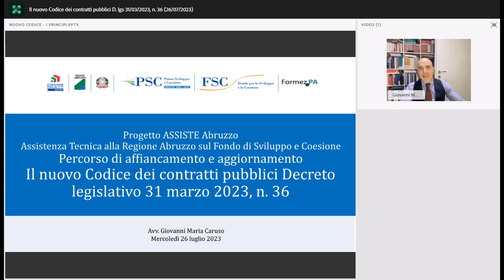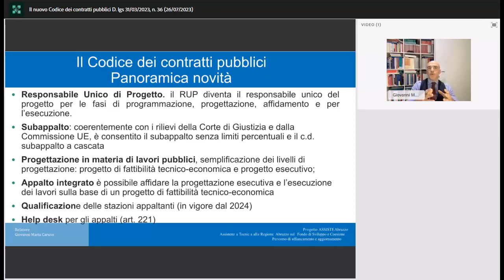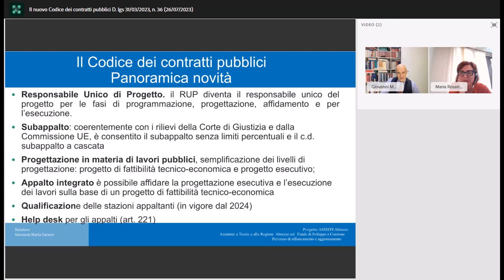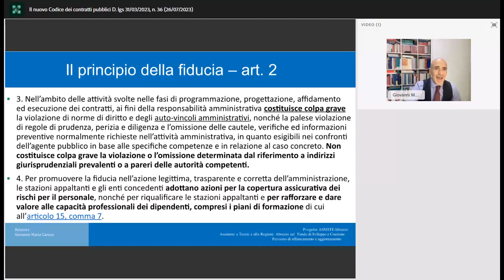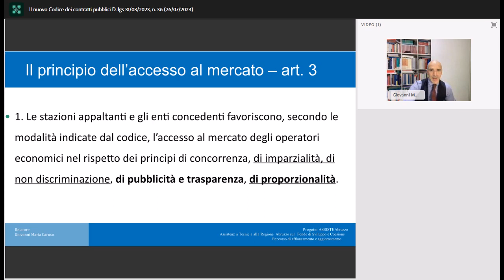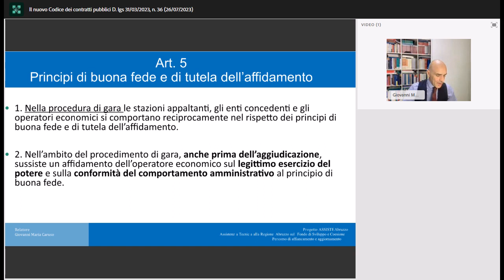Il nuovo Codice dei contratti pubblici D lgs 31 03 2023, n 36 26 07 2023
Genesi e struttura del Codice
Quadro schematico delle principali novità
I principi gerarchicamente sovraordinati:
Il principio del risultato
Il principio della fiducia
Il principio dell’acceso al mercato
Gli altri principi:
Buona fede e tutela dell’affidamento
Auto-organizzazione
Autonomia contrattuale
Conservazione dell’equilibrio contrattuale
Gli altri principi
Le ricadute applicative: la messa al bando della burocrazia difensiva